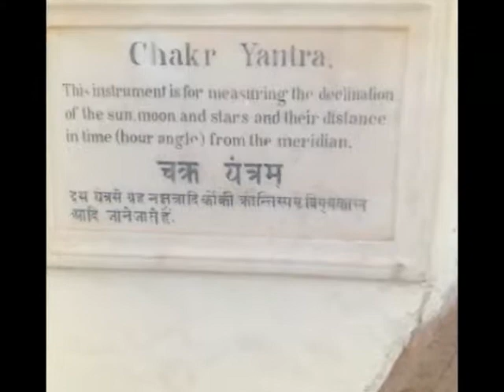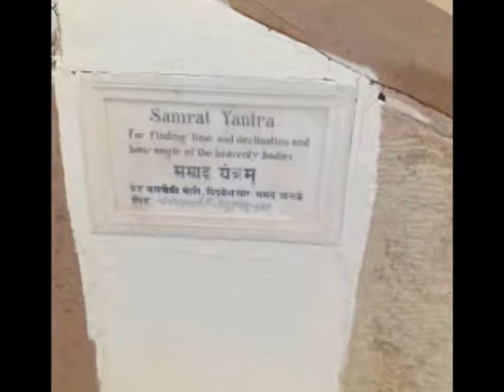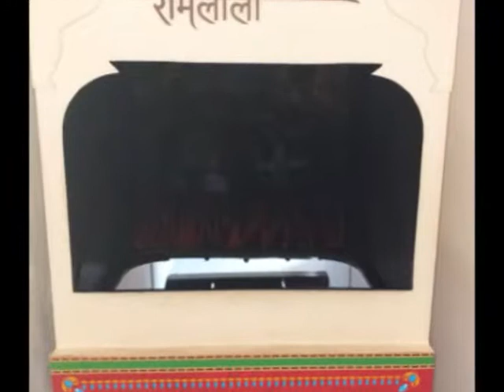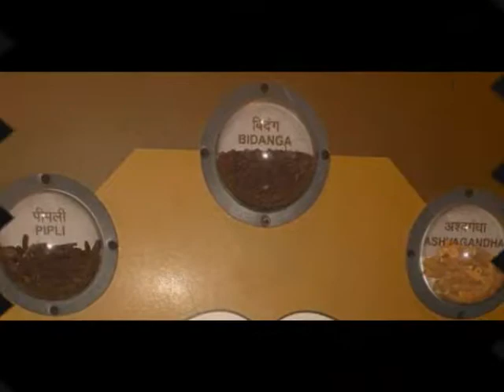MAN SINGH OBSERVATORY in VARANASI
Man Singh Observatory was built by Maharaja Jai Singh II during th 18th century. This observatory is at the Man Singh Ghat. River Ganga can be seen from the top of the building.